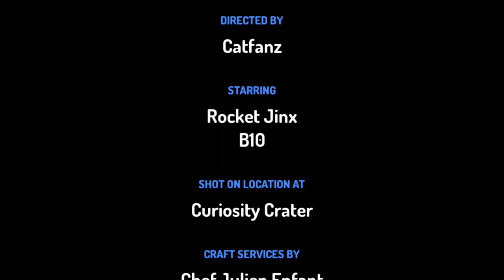Monkey's Adventure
Once upon a time, in the vast expanse of outer space, there lived a plucky little monkey named Max. Max wasn't like other monkeys—he had big dreams of exploring the great unknown. And one day, those dreams took him on an incredible journey to the mysterious red planet, Mars!

As Max bounded across the rocky Martian terrain, his eyes wide with wonder, he stumbled upon something unexpected—a sleek, shiny robot, its metal arms outstretched in a welcoming gesture. Max blinked in surprise. He had never seen anything quite like it!

With a mischievous grin, Max approached the robot cautiously. To his delight, the robot beeped and whirred in response, as if greeting him. Max couldn't believe his luck—he had found a friend in this unlikely place! - Discover more of Monkeys adventure.